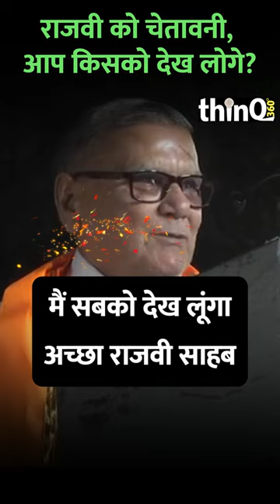chandra bhan singh akya | चन्द्रभान सिंह अक्या | narpat singh rajvi chittorgarh विधानसभा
chandra bhan singh akya | चन्द्रभान सिंह अक्या | narpat singh rajvi chittorgarh विधानसभा chittor garh